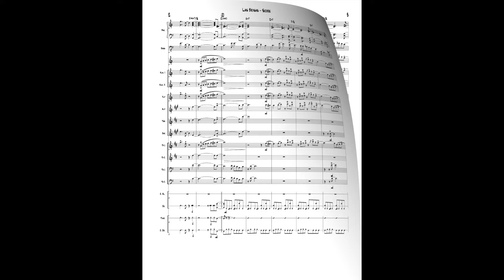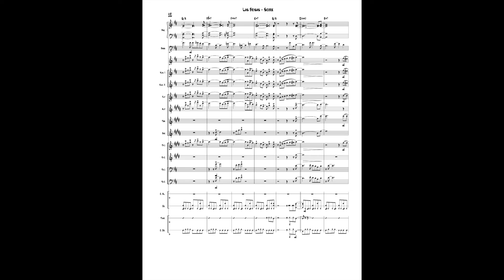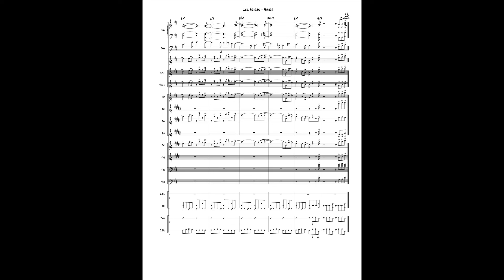Las Brisas - little big band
Composer: Manny Cepeda
Level: easy-medium
Style: cha cha
Solos: flute, piano
Ranges: trumpet: E above staff, trombone - B above middle C
Instrumentation: little big band (flute, violin 1-2, alto, tenor, bari, trumpet 1-2, trombone 1-2, rhythm (4)